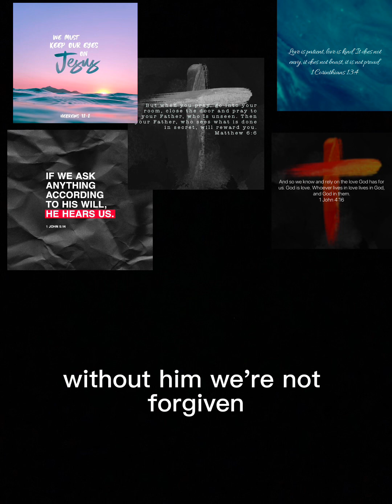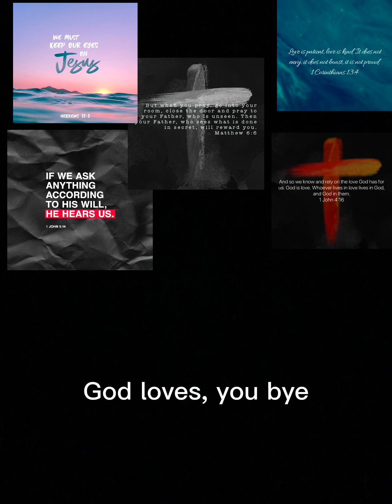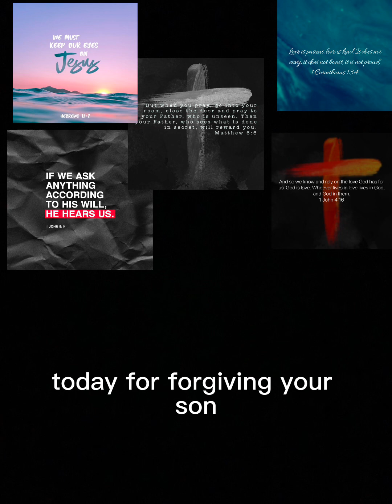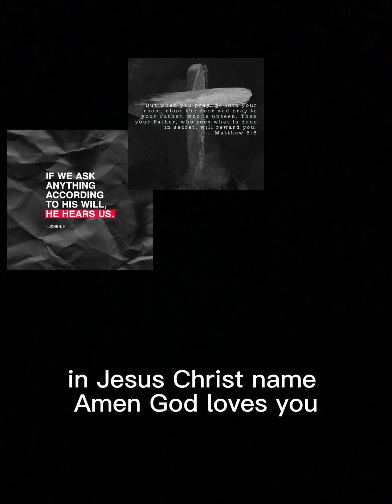Please watch video, It is important! Repent and Believe In Jesus!!!!!!!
Believe In Jesus Christ And make him Lord Lords, King of Kings, Saviors of saviors, over your entire life!